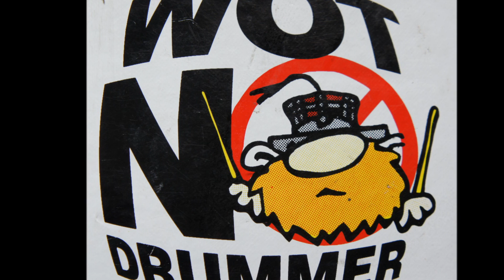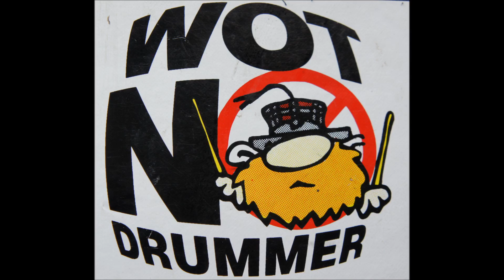Child In Time Video